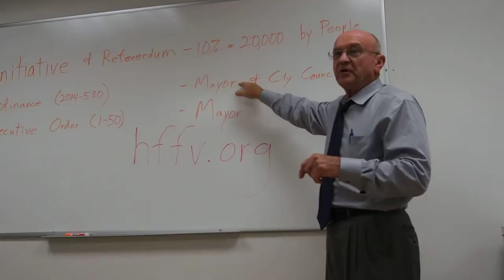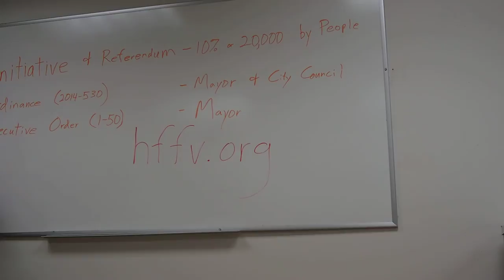Dave Wilson the difference in petitions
Dave Wilson describing difference in petitions